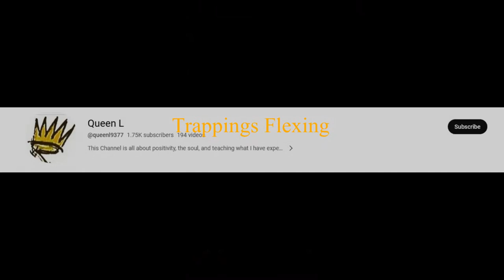JT THE BIGGA FIGGA the Queen is here ready to tell her side of story credits @PughTV and @Queen L